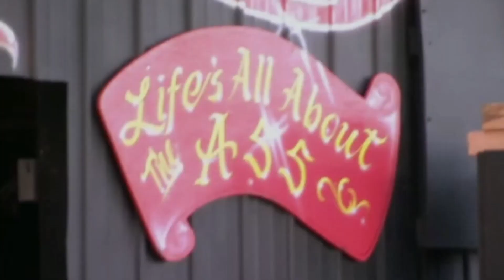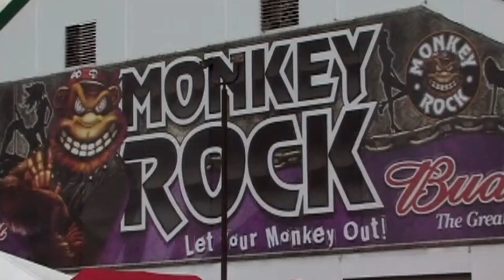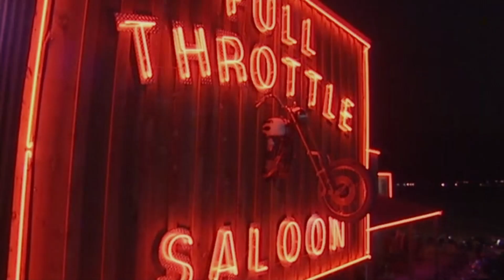Introducing Angieland and Full Trottle Flaunt GIRLS!!!!! There's a fire at Dilly Dally no fire extin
Full Throttle Saloon Clip. Based in Sturgis, South Dakota. The Full Throttle Saloon is one of kind. They host the best party in the entire world one week a year. Michael Ballard is the boss with his wife Angie and best friend front man for Jackyl Jesse James Dupree. if you haven't seen this show, you don't know what you're missing. watch the show and plan your own adventure. that's what is so cool about the Full Throttle Tv show you can actually go there and be a part of this cool community.